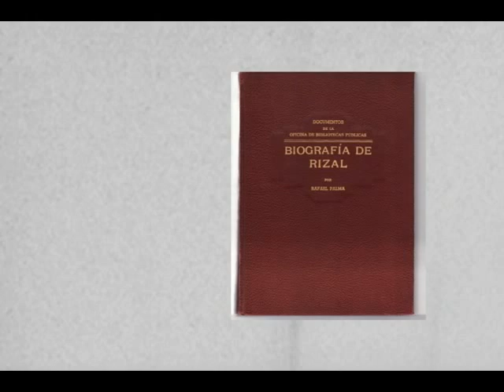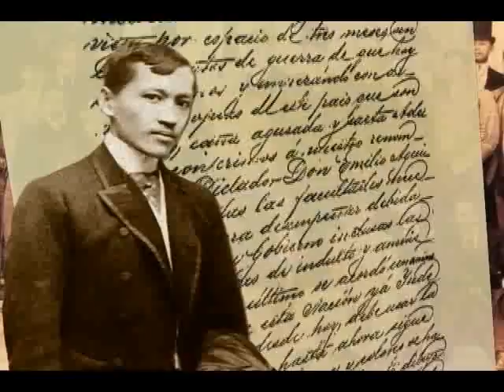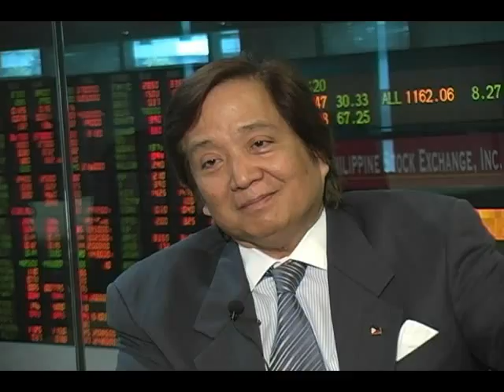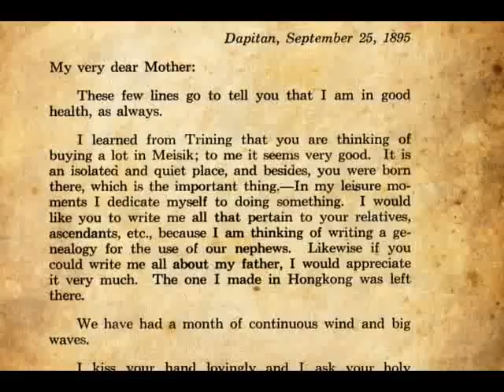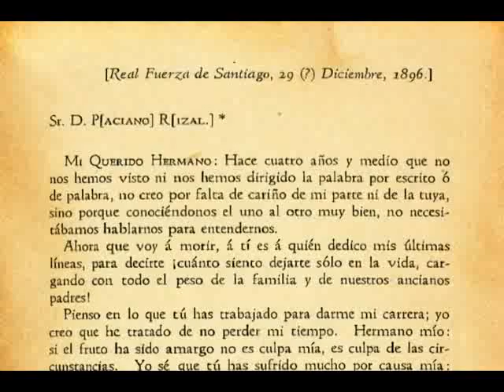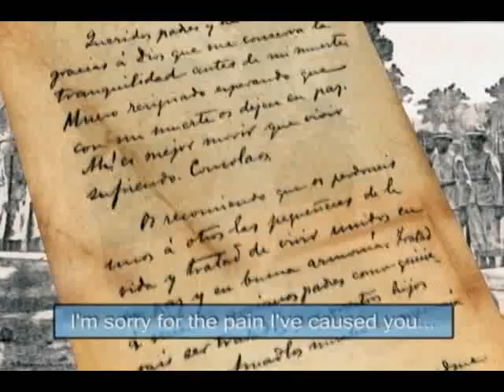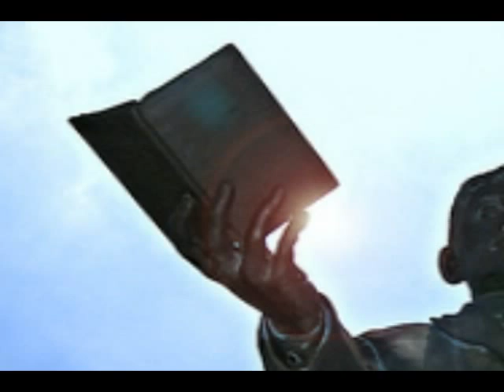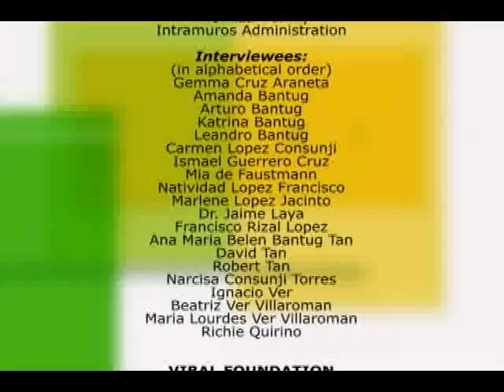Lolo Jose: The Family Carries On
A documentary about the family of Jose Rizal, and his legacy to them as well as the Filipino people.